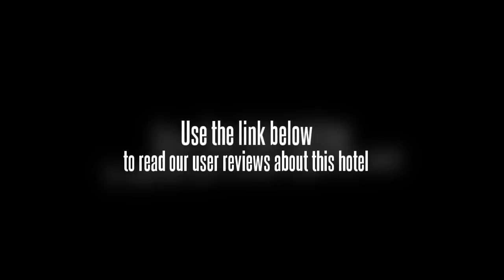Hillview Munnar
Amenities at the hotel include conference room(s), a dry cleaning service and a laundry service. The property features self laundry, security and video surveillance in public areas and secured parking. There is a gift shop within the hotel. Conveniently part of the in-house services, guests can get connected with the computers available for hire. Browse the internet with the hotel's standard wireless internet connection available, find out more from the reception. Guests can order room service around the clock. The rooms at the Hillview Munnar feature cable / satellite channels, a TV and a DVD player. Munnar town centre is within an easy 10 minute drive. The hotel's service desk can book tickets and tours and provide guests with other travel arrangements.